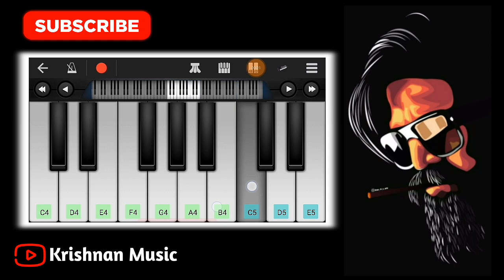KGF BGM | KGF Climax BGM Ringtone | Piano Cover || WhatsApp Status